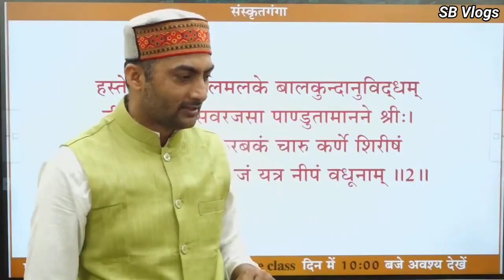बताया नहीं जा सकता एक बार करके देख लो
नम: संस्कृताय